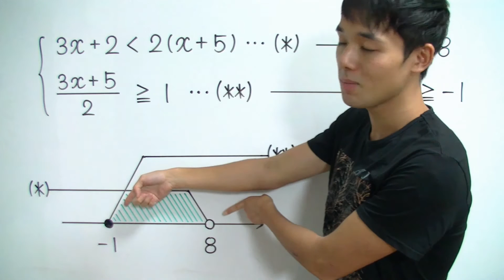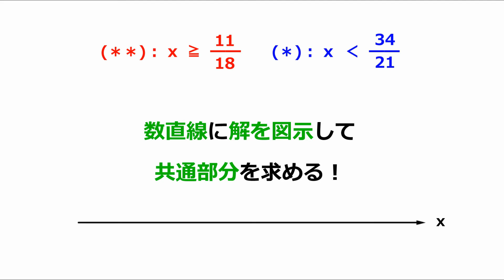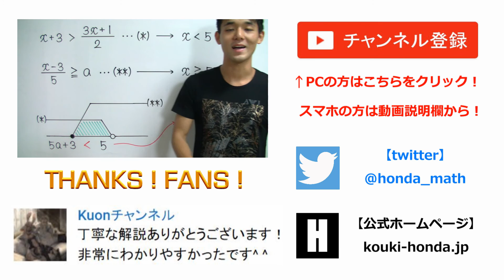連立１次不等式【超わかる！高校数学Ⅰ・A】～演習～実数・１次不等式＃２５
連立１次不等式のポイントは！
①３つの整式がつながった不等式は、
左の不等式と右の不等式に分けて考える！
②連立不等式は二つのステップで解く！
【１】それぞれの不等式を解く！
【２】数直線に解を図示して、共通部分を求める！

「実数・１次不等式を初めから学んで、完璧にしたい方」はこちらの再生リストからどうぞ☆

「超わかる！高校数学」は、難関大合格に必須の重要問題だけを、「圧倒的に丁寧・コンパクト」に解説するYouTubeチャンネルです！個別指導塾で５００人以上の生徒を授業した受験数学プロ講師の独創性、数学への情熱を最大限に生かした作品の世界は、あなたを夢中にさせるはず！東大・京大・医学部受験者も見ています！さぁ、今すぐ始めよう！